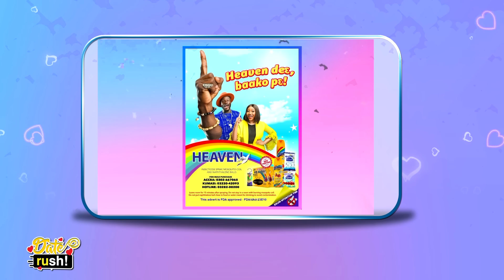DateRush S10E11: Love in the Air - Love, Drama, and EVERYTHING Unexpected 😲🥰😍😭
This week's Date Rush was a rollercoaster! Get ready for surprise connections, heartbreaking rejections, and love blossoming in the most unlikely places.